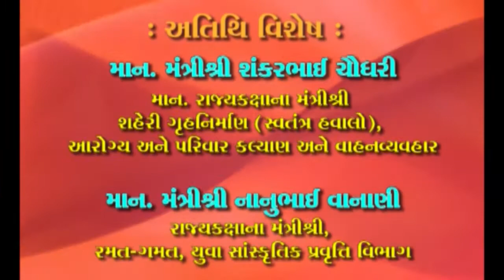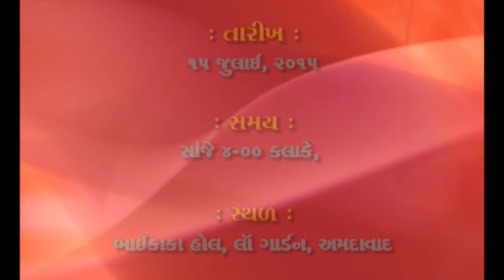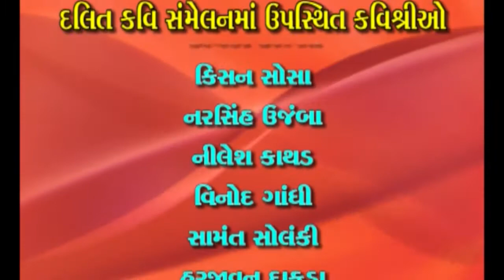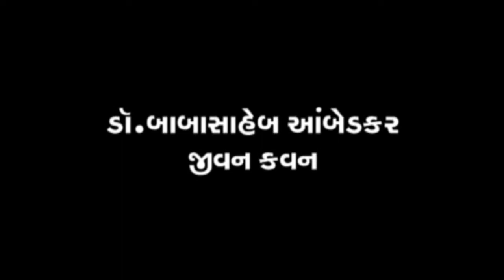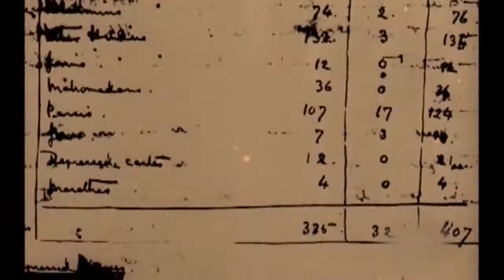DALIT KAVI SAMMELAN PART 1